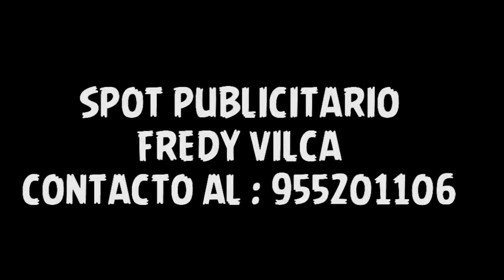spot CAIRANI FIESTA VIRGEN DEL CARMEN 2022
SPOT PUBLICITARIO : FREDY VILCA
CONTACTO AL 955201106